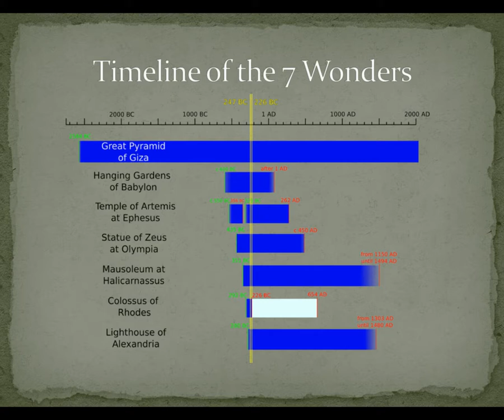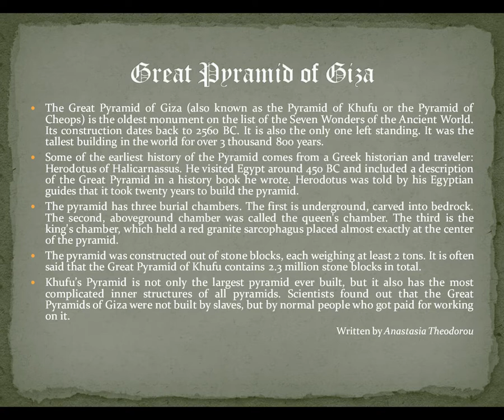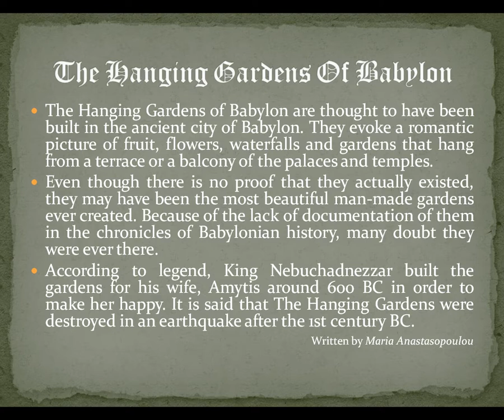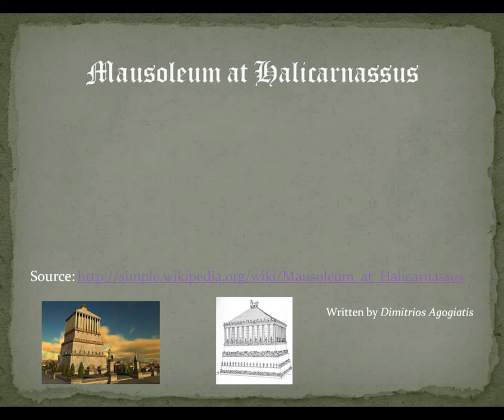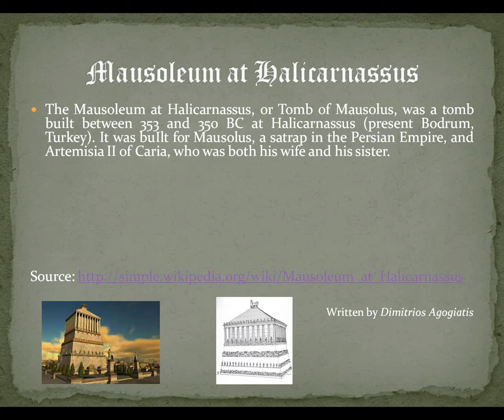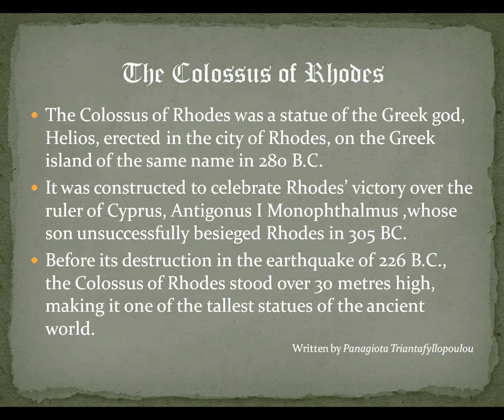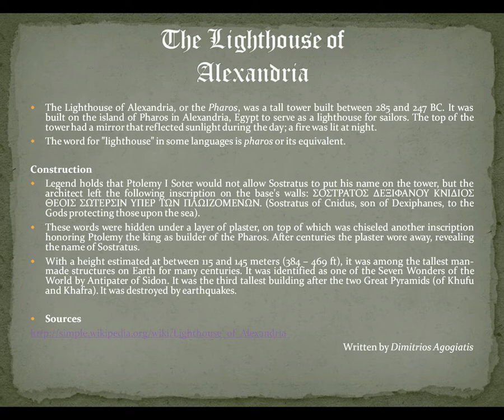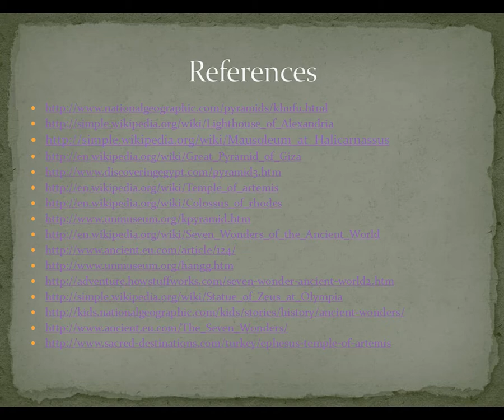7 Wonders Of The Ancient World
Student Writing Assignment (A' Class)